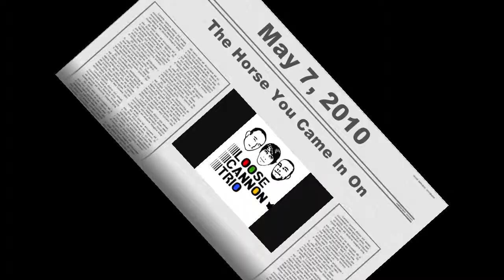LOOSE CANNON TRIO - "Dead or Alive (cover)"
Loose Cannon Trio @ The Horse You Came In On